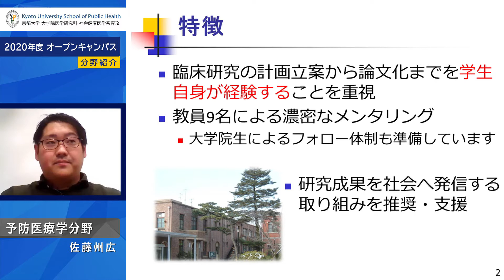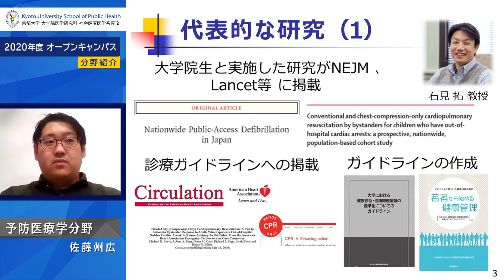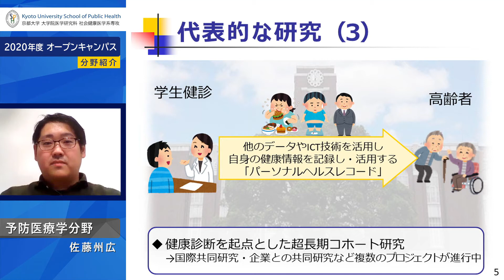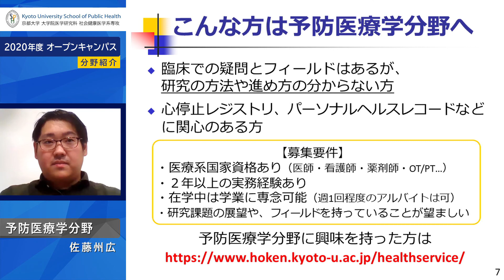京都大学大学院医学研究科 社会健康医学系専攻 オープンキャンパス2021 分野紹介「予防医療学」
京都大学大学院医学研究科 社会健康医学系専攻 オープンキャンパス2021

分野紹介「予防医療学」

2021年4月24日